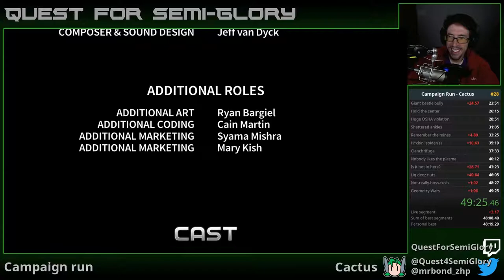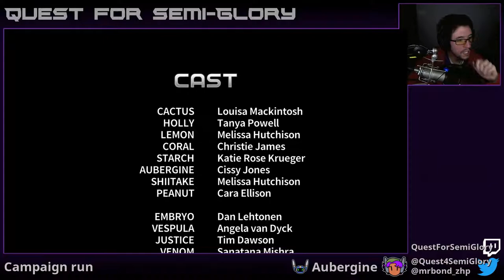Quest for Semi-Practice - Assault Android Cactus Speedruns, Session 57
Normal head mode is...kind of weird.